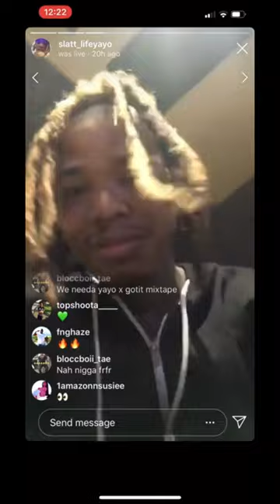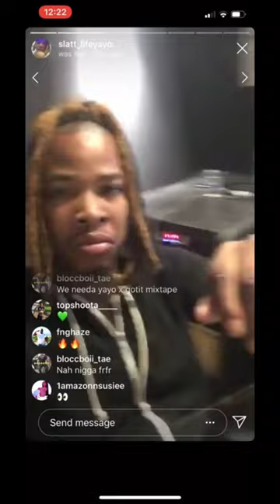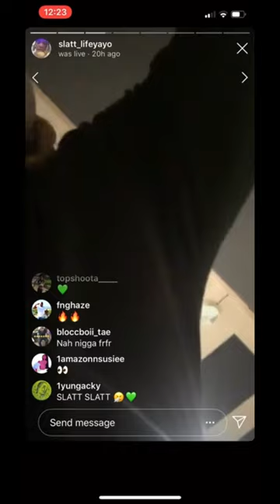Lil Keed feat. Yung Mal - Perfect G (Snippet)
2019

prod by @youngboybrown @beatsbyjee1563